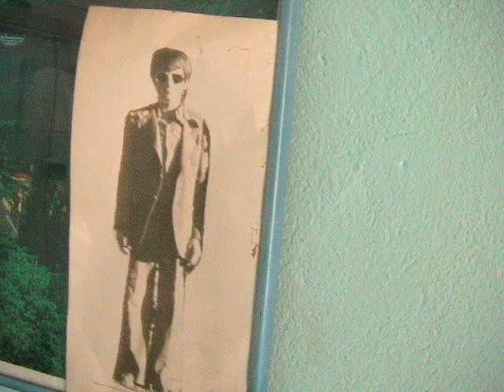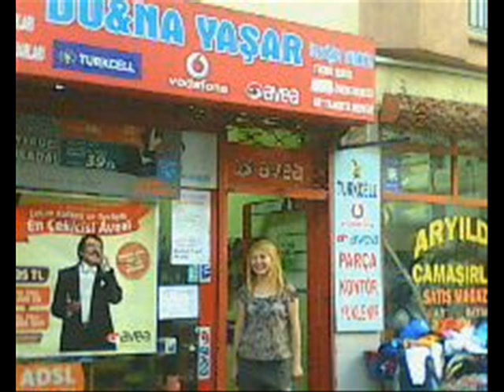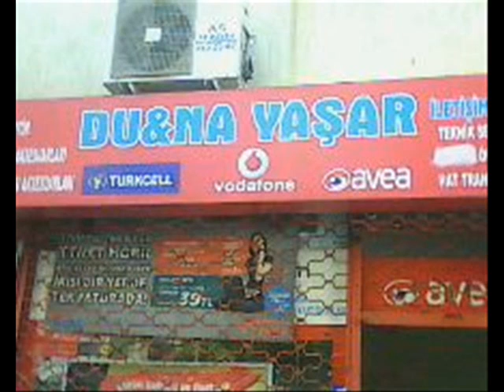CUKURBAĞLI NECDET AİLE FOTOGRAFLARI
CUKURBAĞLI NECDET ANTALYA